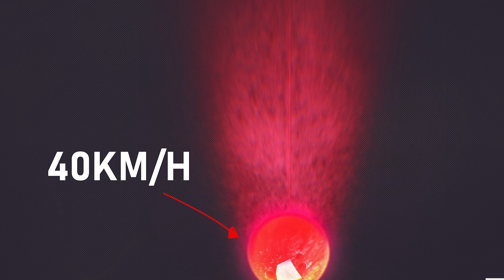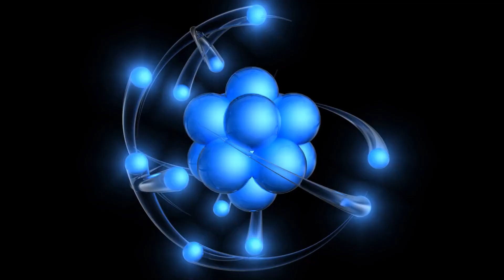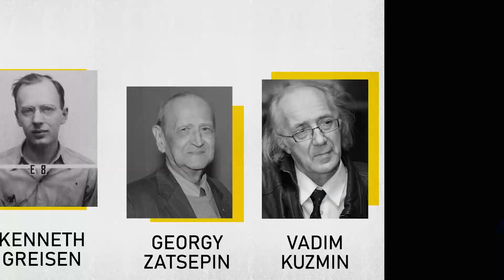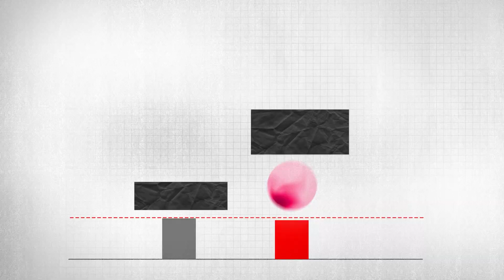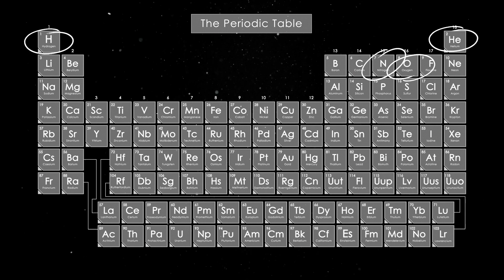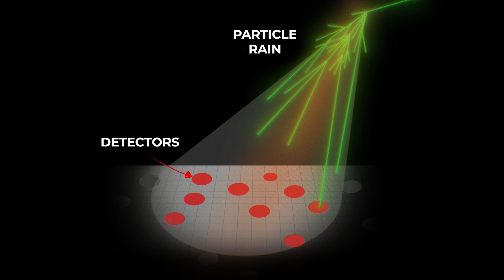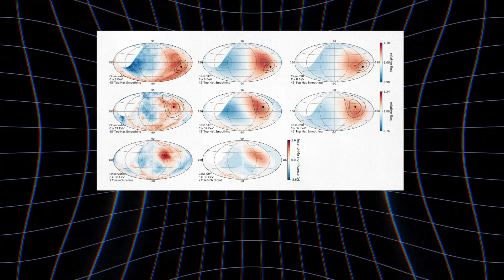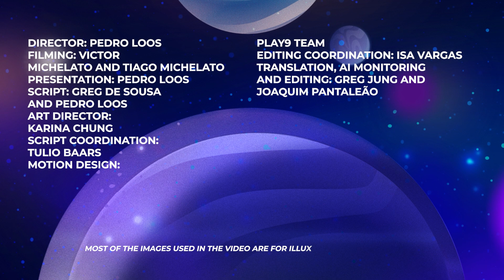The Most Energetic Particle to Hit Earth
Yes, I know the name sounds a bit unusual, but it will soon make sense. The Oh-My-God particle is the result of a cosmic ray colliding with our atmosphere. They're not rare, but in order to earn this name, their energy was very high. Today I'm going to explain this incredible event and its mysterious origin.

Sources and Complimentary Reading:

Upper Limit of the Spectrum of Cosmic Rays - G. T. Zatsepin and V. A. Kuz’min

Detection of a Cosmic Ray with Measured Energy Well Beyond the Expected Spectral Cutoff due to Cosmic Microwave Radiation - D. J. Bird et al. (Utah)

A Catalog of the Highest-energy Cosmic Rays Recorded during Phase I of Operation of the Pierre Auger Observatory - Pierre Auger Observatory (2023)

Extragalactic Cosmic Rays - M. Kachelrieß

The Imprint of Large Scale Structure on the Ultra-High-Energy Cosmic Ray Sky - CHEN  DING (丁忱), NOEMIE GLOBUS, AND GLENNYS R. FARRAR